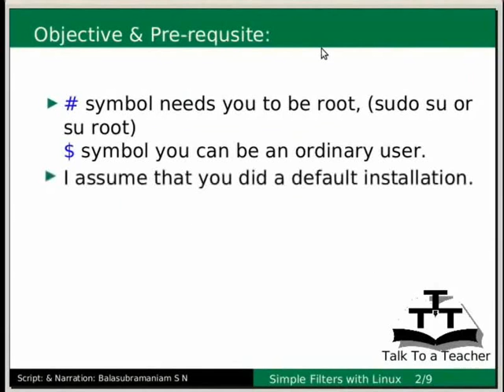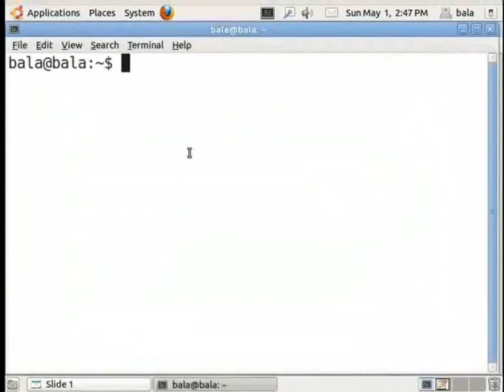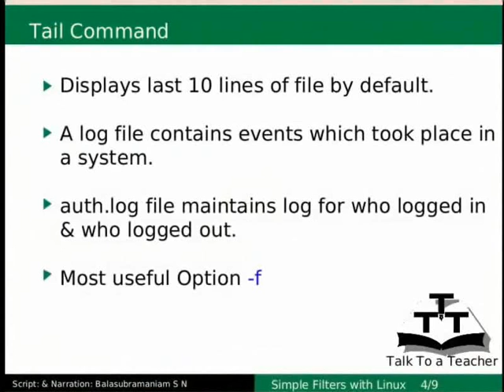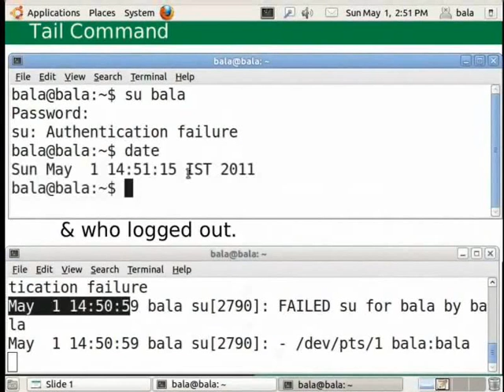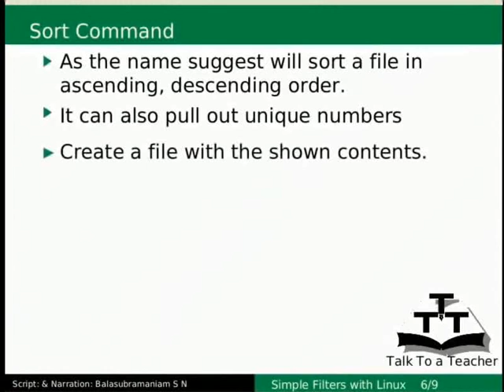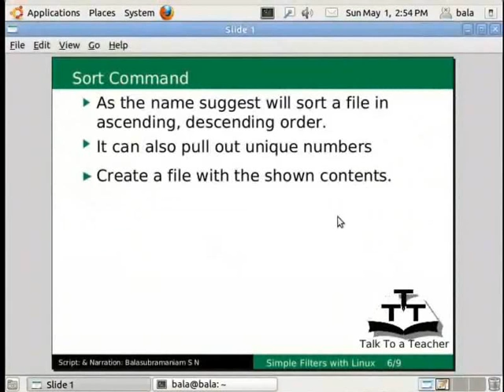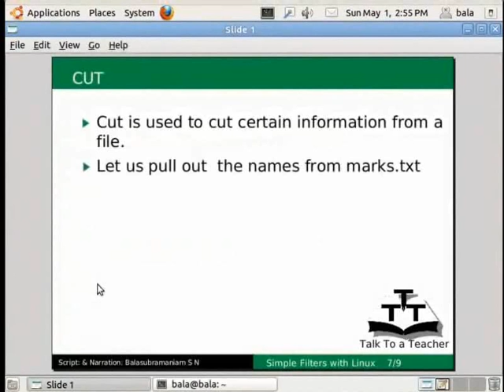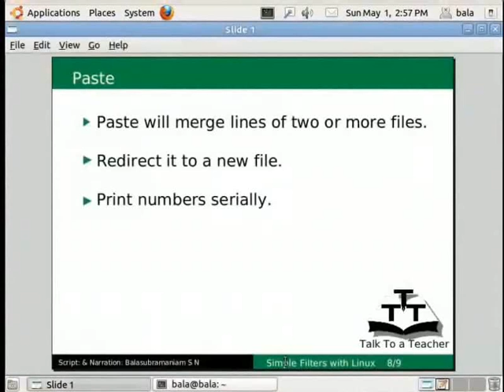Simple filters - Urdu